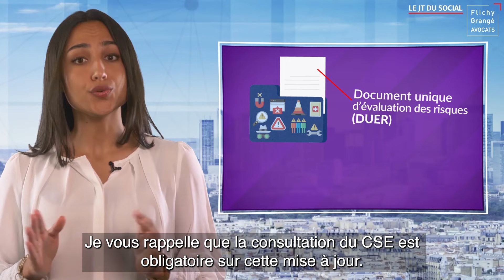#31 JT du Social | Prévenir les risques liés aux vagues de chaleur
Le 31ème JT d'actualité sociale du Cabinet Flichy Grangé porte, ce mois-ci, sur 1 sujet :
- Prévenir les risques liés aux vagues de chaleur

Ce JT vous est présenté par Chadia Janbakli, Avocat.

Le cabinet Flichy Grangé est toujours à vos côtés pour mettre en place les solutions les plus adaptées à votre entreprise !

Comme chaque année s’ouvre la période de veille sanitaire du 1er juin au 15 septembre. Durant cette période, les employeurs doivent veiller à prévenir les risques liés aux vagues de chaleur.

Dans une instruction du Ministère du travail du 31 mai, les agents de l’Inspection du travail et les directions régionales du travail ont reçu pour consigne de rappeler aux employeurs leurs obligations.

Employeurs : quelles sont vos obligations en période de canicule ?

Le Code du travail ne donne pas d’indication sur les températures limites à ne pas dépasser sur les lieux de travail. En revanche, l’Institut national de recherche et de sécurité (INRS) précise qu’au-delà de 30° pour une activité de bureau et de 28° pour une activité physique, la chaleur peut constituer un risque pour la santé des salariés.

Or, selon l’article L 4121-1 du Code du travail, l’employeur est tenu de prendre les mesures nécessaires pour protéger la santé de tous les travailleurs. Vous devez donc vérifier que les températures recommandées ne sont pas dépassées.

Si tel est le cas, vous devez mettre en place des mesures afin d’anticiper les effets de la chaleur.

Première action à mener : bien évaluer la situation et se poser les bonnes questions. Par exemple : la ventilation et la climatisation de vos locaux sont-elles conformes à la réglementation ? Quels sont les postes exposés à des températures élevés ?

Il peut s’agir des postes à proximité de four ou de source de chaleur qui, combinés avec des températures extérieures élevées, peuvent mettre en danger le salarié.

Cette évaluation indispensable peut éventuellement vous amener à modifier votre organisation du travail. Vous pourriez ainsi décider d’alléger les manutentions manuelles lourdes ou encore d’adapter les horaires de travail. Le télétravail peut également être mobilisé, notamment pour les personnes les plus exposées ou à risque, comme les femme enceintes par exemple.

Dans certains cas, cette évaluation nécessitera de mettre à jour votre document unique d’évaluation des risques. Je vous rappelle que  la consultation du CSE est obligatoire sur cette mise à jour.

Deuxième action à mener : communiquer auprès des salariés via un affichage ou une note. Il s’agit d’informer les salariés sur les risques encourus et les moyens d’y faire face.

Par exemple, comment prévenir la déshydratation ? Et quels sont les gestes à accomplir si un salarié est victime d’un coup de chaleur ? N’hésitez pas à consulter le médecin du travail, il peut vous aider.

Pensez également à informer les salariés des moyens de rafraîchissement mis à leur disposition et de l’emplacement de locaux rafraîchis.

Enfin, les salariés doivent avoir comme consigne de signaler toute situation anormale comme le malaise d’un salarié ou encore d’un point d’eau en panne.

Des contrôles ciblés sont annoncés par le Ministère du travail : des mises en demeure sont à prévoir. La vigilance est donc requise !

Bien évidemment, nous restons à votre disposition pour vous accompagner dans la mise en œuvre de ces mesures.

Et rendez-vous sur notre site pour vous inscrire à nos ateliers de formation !

Réalisation Le Droit Pour Moi